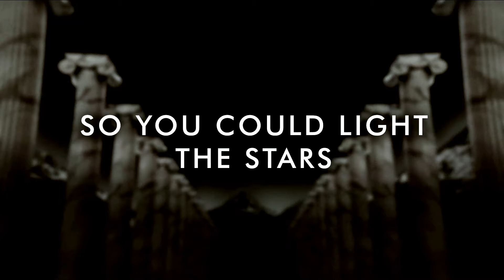Helicon Studio Show 13 Crypto Kids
It was an honor to be a part of the crypto kids show with the Helicon Studio sessions in Abu Dhabi during World Blockchain Summit.